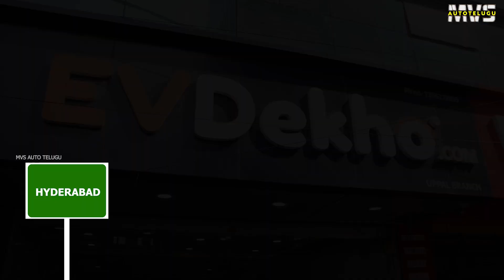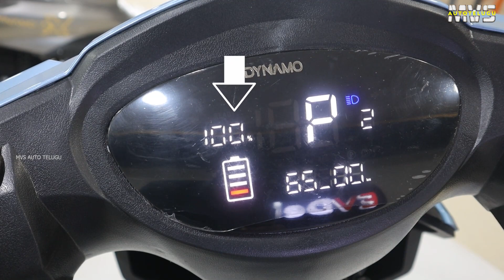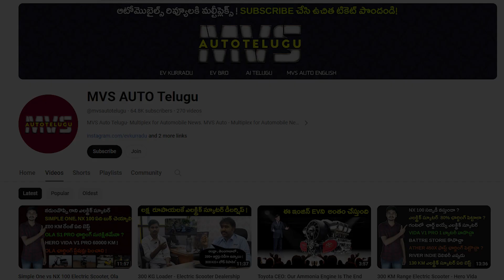హైదరాబాద్ లో 58000కె ఎలక్ట్రిక్ స్కూటర్ - EV Dekho - MVS Auto Telugu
Address: 38 &44/A, beside metro station, opp. athidi restaurant, Uppal, Telangana 500039